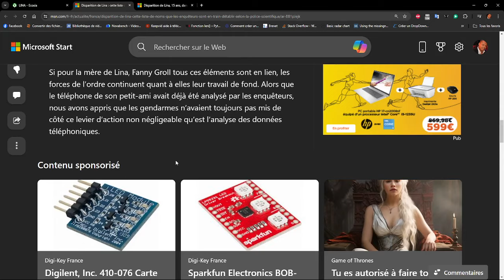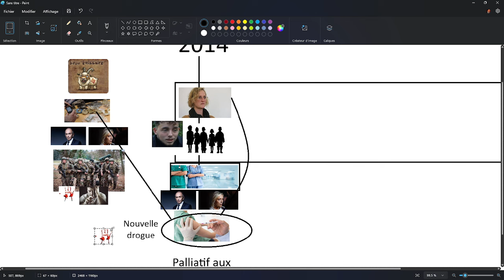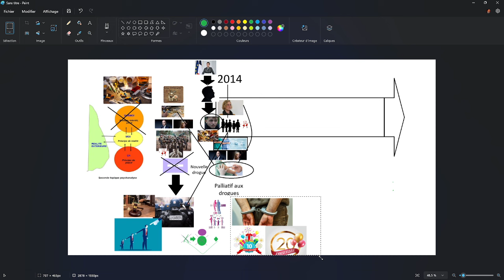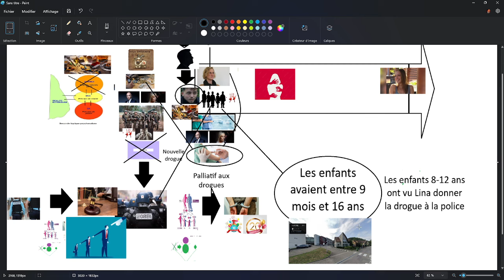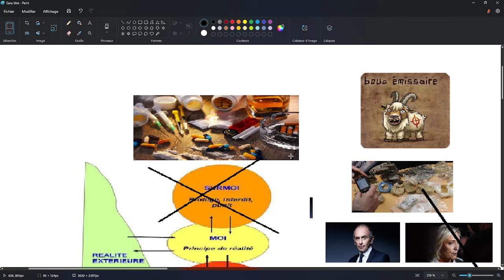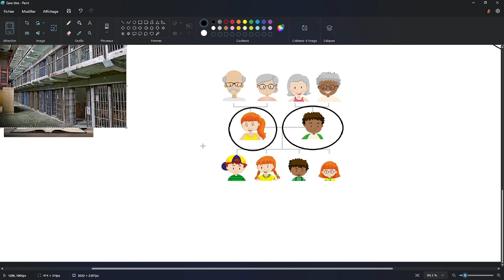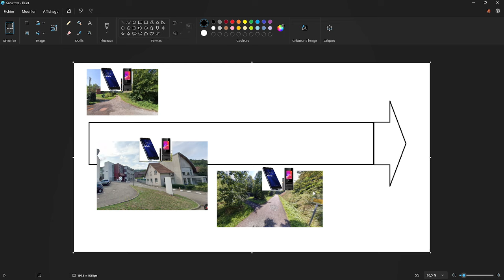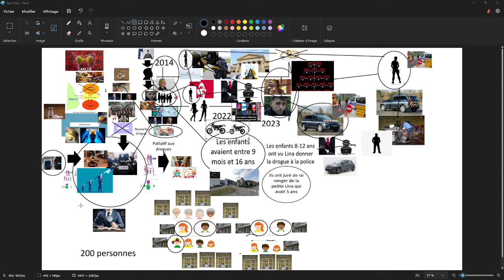AFFAIRE LINA - Vérité sans filtre : un couple de gendarme a engagé un pro pour blanchir leur neveu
LES VILLAGES DE LA DROGUE DES ARMEES

Le président cache les drogués de l'armée dans des villages où il corrompt la gendarmerie pour dissimuler le fait que l'armée a été droguée en masse à échelle nationale.

Il place à la tête des trafiques son entourage jusqu'au 4ème degré de parenté, afin de jouer son immunité qui s'étend au 4ème degré et forcer les enquêteurs à lui fournir un bouc émissaire : depuis 7 ans, il est devenu un baron de la drogue.

Il joue de l'influence qu'il a sur les drogués pour se faire élire et comme ils ont été assassins de l'armée, pour se débarrasser de son opposition.

Lorsque le FN a été dissout suite à mes enquêtes de 2015 sur les trafiques de drogue des Le Pen :
- les clients du FN ont cherché de nouveaux dealer hors du FN, ils ont trouvé Macron, ceux-là ne votent que pour ceux qui leur produisent les drogues. En France, ils représentent 2 à 3 millions d'électeurs. Se sachant à la tête du réseau producteur capable de récupérer les clients à la chute du FN, Macron s'est présenté aux présidentielles en 2017.
- Depuis nous ne trouvons que les trafiques de Macron et les électeurs sont repartis au RN avec Bardella qui utilise "les vikings" pour ses trafiques de drogue des néo-nazis qui s'assurent de ne pas me fréquenter (car je suis noir), proches du KKK et les 2-3 millions d'électeurs sont retournés au RN. Ces vikings et Bardella utilisent le GBL pour tenter de provoquer l'amnésie chez les enquêteurs.

Bardella a créé "Les sections Martel" qui sont une référence au fait de chasser les arabes à Troyes, "Trois" étant leur signe de la main, pour "le cheval de Troie", où les drogués infiltrent les réseaux des politiques concurrents pour les faire tomber et faire monter le RN qui aurait ainsi le seul réseau de drogue viable partout, car non trouvé et non dénoncé.

En conséquence, on peut supposer que 1000 villages sont les drogués des armées et vivent ce que Saint-Blaise-la-Roche et Cagnac-les-Mines vivent, ce qui se voit désormais dans les villages qui sont passés FN puis LREM puis RN pour la drogue et on les localise et on mène l'enquête.

Il recrée ainsi "un crime organisé" qui lui vaudra un jugement, car pour ce chef d'accusation "Crime contre l'humanité" il n'a pas d'immunité.

La tyrannie de Macron est meurtrière et mensongère.

1ER VILLAGE EXEMPLE

AFFAIRE JUBILLAR - La vérité sans filtre : le neveu du président est le tueur "pour la came"

La seule information que j'ai eue de Cédric Jubillar et qui a été détectée comme vraie est "Si je parle ils vont me tuer moi ou les enfants".

2EME VILLAGE EXEMPLE

Cette fois-ci c'est Tao, le fils du filleul du président de la République, dont le réseau de drogue par les gendarmes a tué Lina.

La seule manière de jouer l'immunité du président était d'impliquer Tao et pour cela : les gendarmes ont inventé l'histoire du téléphone disparu qui pointait Tao du doigt, obligeant le président à ordonner  de "nettoyer", ce qui leur permet de commettre le meurtre et d'utiliser l'immunité du président.

La meilleure piste était :
- le viol n'était qu'une vengeance contre la famille de Lina qui a causé la chute d'un réseau de drogue auquel les violeurs appartenaient quand ils étaient enfants, leur parents leur ayant transmis leur dépendance dès la naissance. Dans cette affaire la petite Lina à l'âge de 5 ans dira à la Police où sont les drogues que sa mère cachaient pour le réseau en 2014. Le droit d'exercer le métier d'infirmière de sa mère lui a été retiré, sa mère sera complice.
200 personnes sont arrêtées, une partie incarcérée, l'autre partie mise en psychiatrie. Depuis ce jour, une partie des enfants qui avaient 8-12 ans en 2014 ont juré de se venger de Lina et de la tuer.
- le nombre de téléphones prépayés non-attribués dans l'entourage des suspects, ainsi que de leurs familles militaires et gendarmes, ils sont récurrents donc appartiennent aux suspects qui cachent un deuxième téléphone qui leur a permis d'organiser le double meurtre.
L'adolescente et son ex-petit ami s'ils provoquent une comparution immédiate ou un jugement dans ce réseau vont amener les magistrats à exiger une enquête approfondie sur le réseau et les productions de drogues, ainsi que les consommateurs et peut être même les politiques impliqués dans les décisions de "droguer l'armée".
- les routes barrées par leurs oncle et tante gendarmes qui ont été barrées sans raison à part "isoler leurs victimes" le jour de sa disparition, laissant le champs libre à l'assassin professionnel engagé par le paiement en nature de deux motos volées.

Nos tueurs sont les gendarmes et leur professionnel à qui la route a été laissée libre par les barrages des gendarmes, ne laissant que les riverains comme témoins.